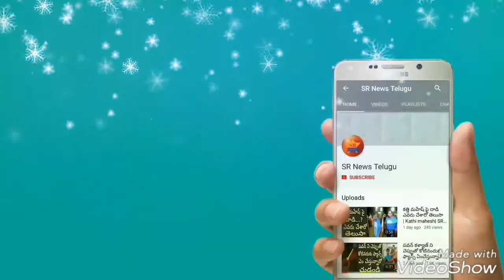Chakka bajana in payakuntla Guru Venkata subbayya